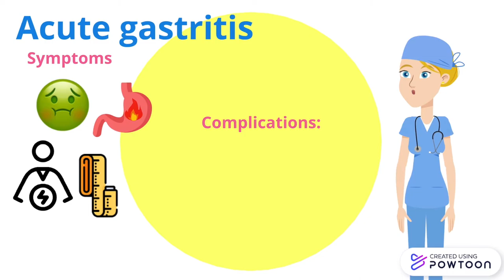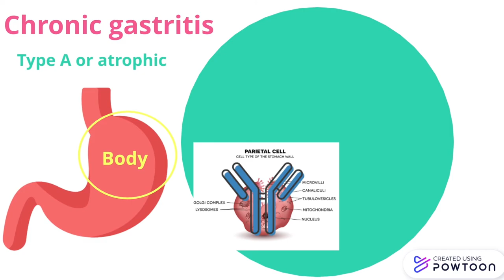Gatritis (Gastric secretion disorders)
La gastritis es la inflamación del revestimiento del estómago 🍽️ Puede durar un corto tiempo (gastritis aguda)o perdurar durante meses o años (gastritis crónica). En el siguiente vídeo de María Teresa Lozano de 3 del Grado en Farmacia 💊, podéis conocer más de este trastorno.
Gastritis is an inflammation of the stomach 🍽️ It might be a short time (acute gastritis) or some months or years (chronic gastritis). In the following video by María Teresa Lozano, from 3 of the Degree in Pharmacy💊 you can learn more about this disorder.